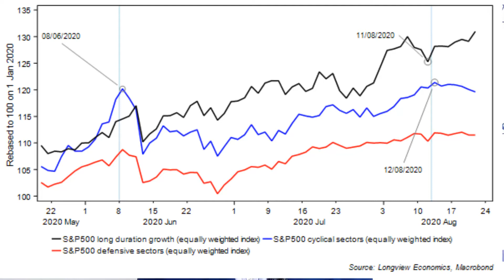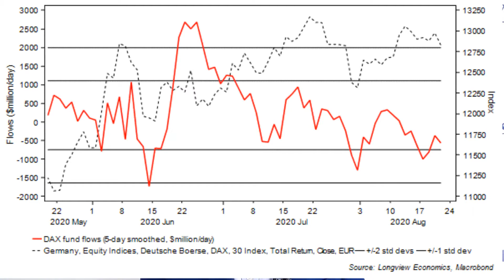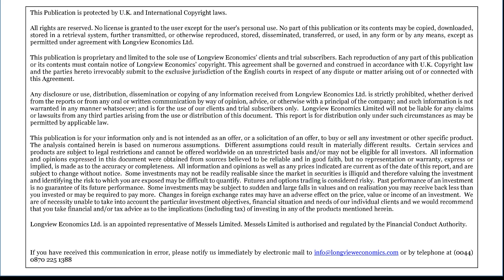‘Rotation Brewing’ - ShortView Morning Market Hit (21st Aug 2020)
What matters today for traders:

• Global flash PMIs
• US existing home sales, EZ consumer confidence.